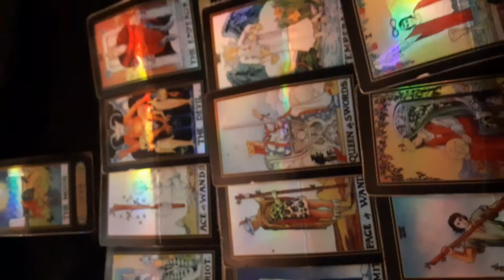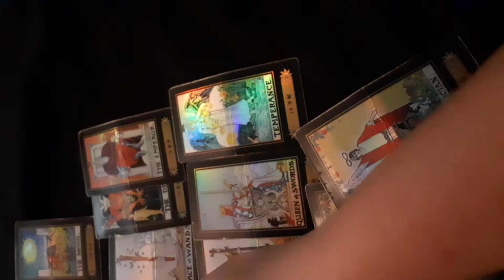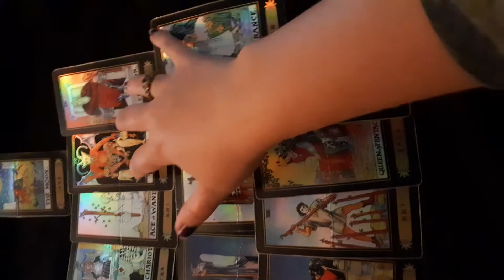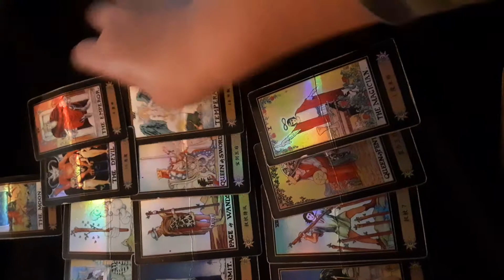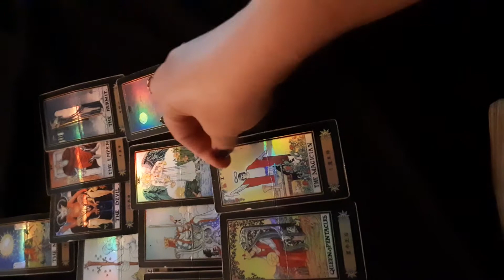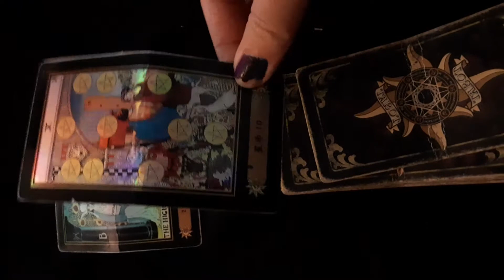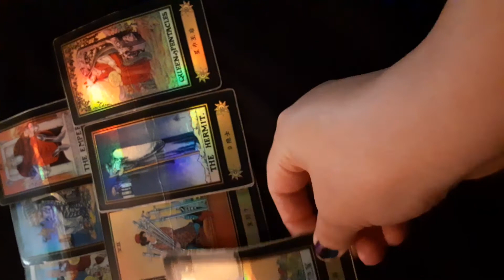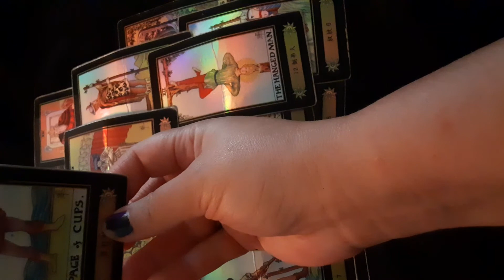Pisces May General Reading Life can be a bumpy ride